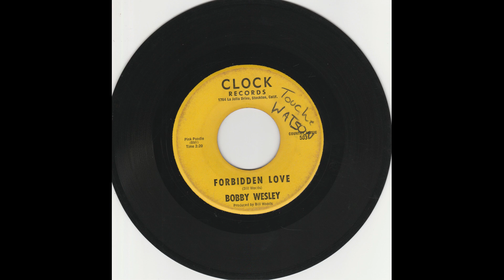Bobby Wesley - Forbidden Love 45 RPM country rockabilly B side